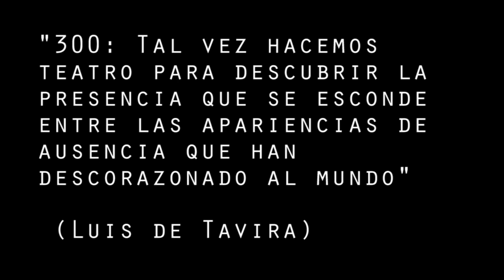AUSENCIA.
"300: Tal vez hacemos teatro para descubrir la presencia que se esconde entre las apariencias de ausencia que han descorazonado al mundo" ( Luis de Tavira) Sábado 13 de octubre, 5:00 p.m. Centro Histórico de San Salvador, Ausencia. (Clausura del Seminario ESCÉNICA)